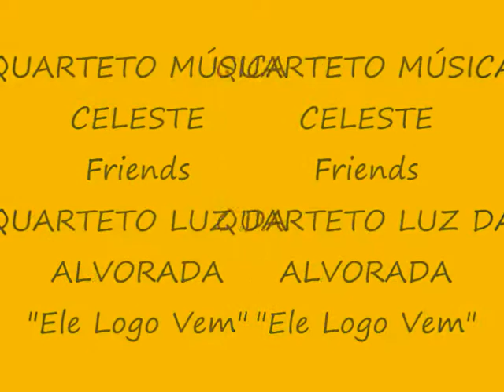QUARTETO MÚSICA CELESTE-Friends-QUARTETO LUZ DA ALVORADA-Ele logo Vem.wmv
QUARTETO MÚSICA CELESTE-Friends-QUARTETO LUZ DA ALVORADA-Ele logo Vem